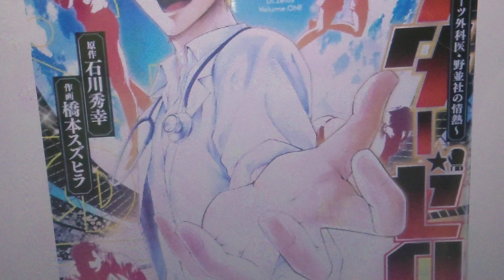橋本スズヒラ 日本の漫画家 京都芸術大学 作品 ドクターゼロス オーライ！